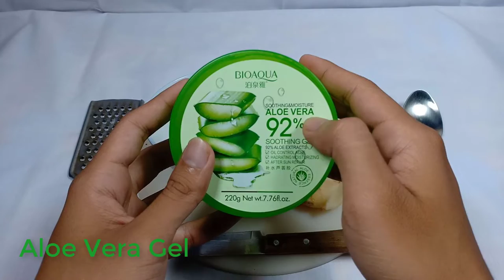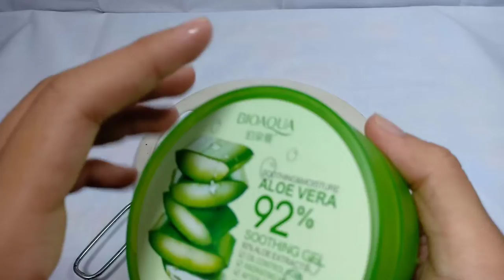Beauty Tips For Girls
00:00 - 03:05 Mirror Mirror - Diamond Ortiz